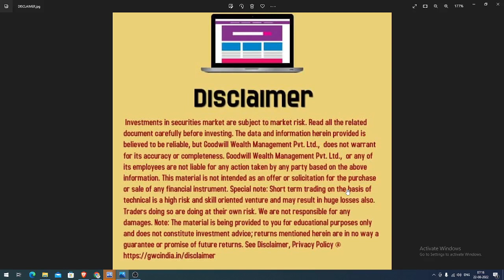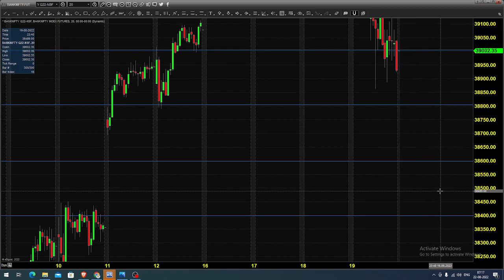BANK NIFTY OPTIONS TRADING ANALYSIS TODAY: BankNifty Options Trading Ideas